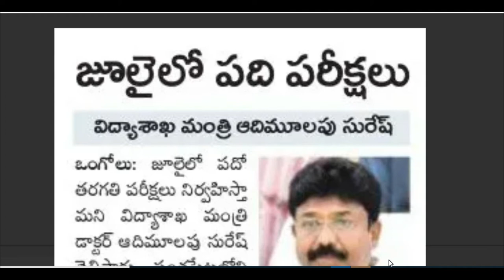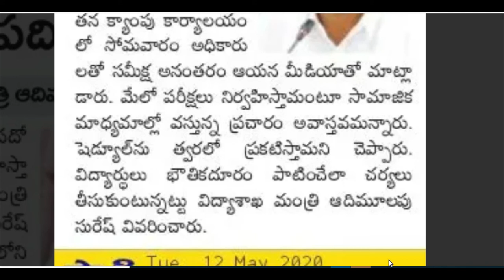AP SSC EXAM TIME TABLE 2020 | ap ssc latest information#education